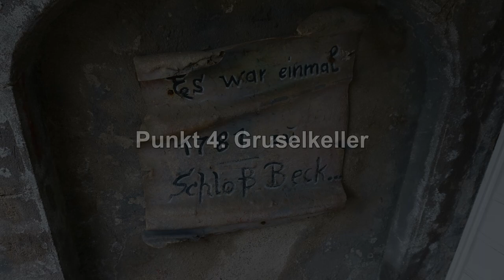5 Fakten über das Barockschloss aus dem Freizeitpark Schloss Beck | Frei-Zeit-Blog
In fußläufiger Entfernung zum Movie Park Germany befindet sich der Freizeitpark Schloss Beck, der Ende der 1960er-Jahre eröffnet wurde und als klassischer Nachbar bezeichnet werden kann. Hier findet man vielleicht keine hochmodernen Attraktionen, aber dafür ein traditionelles Angebot für Gäste aller Altersklassen. Ein besonderes Augenmerk liegt auf dem Barockschloss, das Dreh- und Angelpunkt dieses Freizeitparks ist und in unseren heutigen Fakten-Akten behandeln wird.
0:00 - Intro
0:41 - (1) Johann Conrad Schlaun
1:25 - (2) Familie Kuchenbäcker
2:20 - (3) Beckis Tierwelt
4:00 - (4) Gruselkeller
5:15 - (5) Familienachterbahn
6:02 - Outro